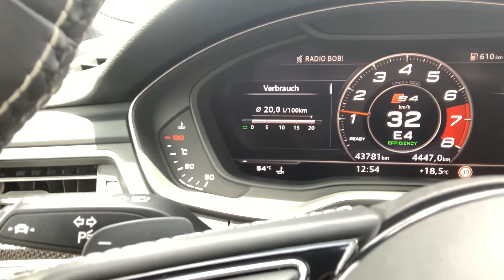Audi S4 B9 clicking/ticking noise while accelerating - part 2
Status 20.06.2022. Since the first occurrence in april 2022, the noises have been getting progressively worse. Their loudness has been increasing continuously ever since, and they can now be heard at almost every acceleration between 1000 RPM and 2000 RPM.